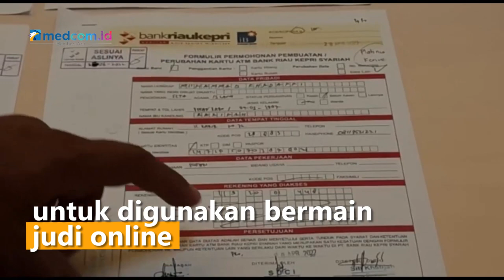Demi Bermain Judi Online, Seorang Karyawan Bank Bobol Rekening Nasabah hingga Rp5 Miliar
Seorang karyawan Bank Riau Kepri Rezky Purwanto ditangkap karena membobol rekening ratusan nasabah. Tersangka menarik uang nasabah sebanyakRp5 miliar untuk digunakan bermain judi online.

Menurut Kepala Bidang Humas Polda Riau Kombes Sunarto tersangka membuat kartu atm tanpa seizin nasabah. Bermodal kartu atm tersebut uang nasabah ditarik hingga mencapai Rp5 miliar. Kejahatan perbankan ini dilakukan Rezky sejak tahun 2020.

Rezky dijerat dengan Undang-Undang nomor 10 Tahun 1998 tentang perbankan dengan ancaman hukuman 5 tahun penjara. Polisi juga menyelidiki kemungkinan adanya tersangka lain yang terlibat pembobolan rekening nasabah ini. Fitra Asrirama/Metro TV.